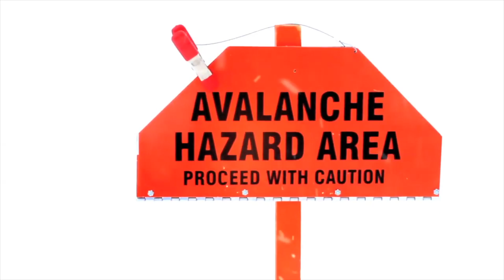Spencer Keeton Cunningham - Snowboarding in B.C. CANADA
Footage from adventures in the mountains